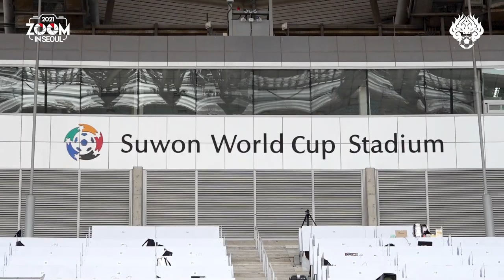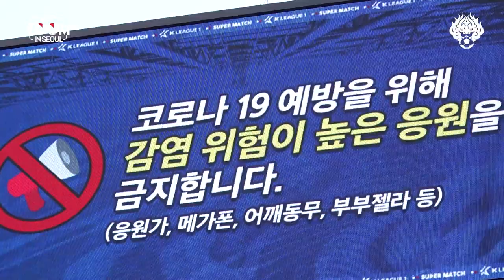[2021 줌인서울 #6] 서울 VS 수원 (A) K리그1 R6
2021시즌 FC서울을 더 가까이서 들여다보는
[줌인서울 - Zoom in Seoul] 여섯 번째 이야기,
수원 삼성과의 K리그1 원정경기입니다.

시즌 첫 슈퍼매치 그리고 3연승 현장,
줌인서울에서 생생하게 느껴보세요!